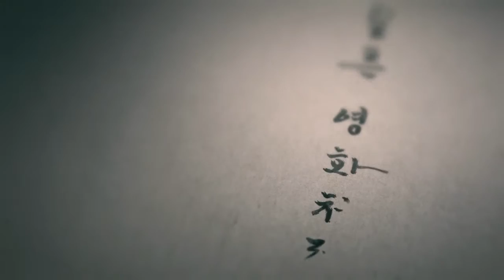"눈물나는 내 사랑" 김범수 Music-Video Teaser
3D : Moon jinyong